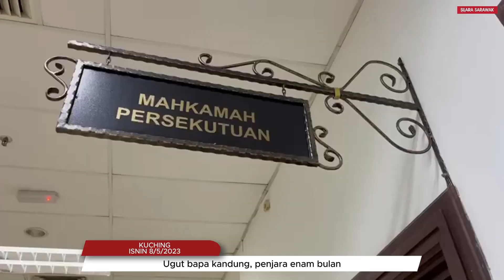Ugut bapa kandung, penjara enam bulan